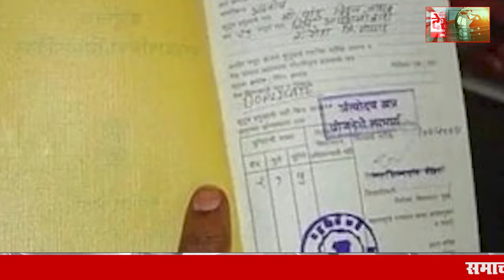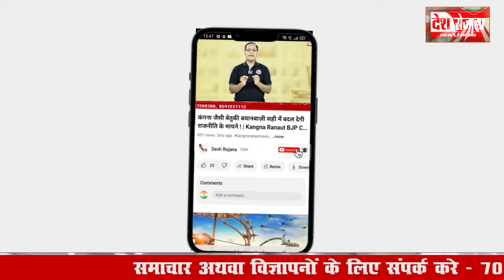18 november Haryana News: हरियाणा की बड़ी खबरें | Breaking News | Desh Rojana Bulletin